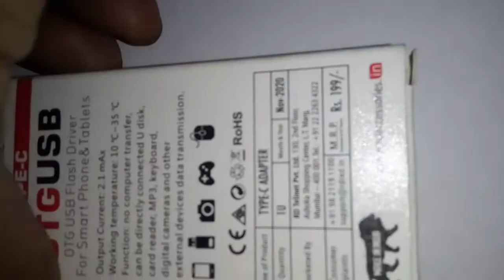Type-C OTGUSB UNBOXING RS-50 only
Type-c otgusb | Otg usb flash driver for smart phone & tablets
Output current: 2.3 max
Function: no computer transfer, can be directly connected U disk,card reader,MP3,keyboard,digital cameras and  other external devices data transmission.